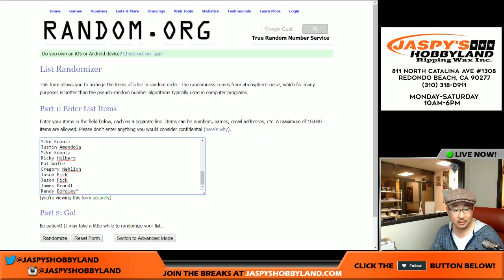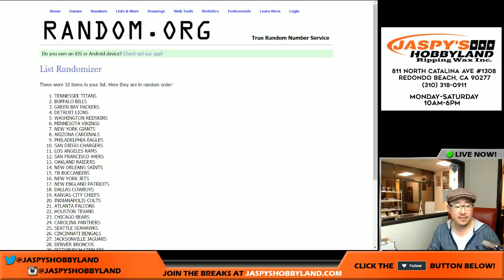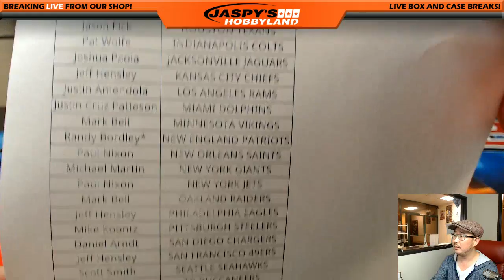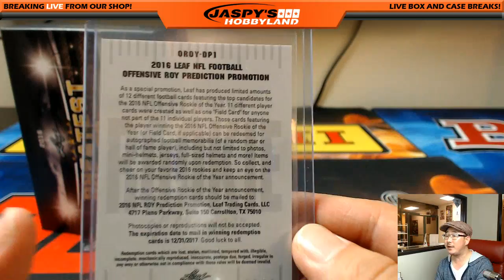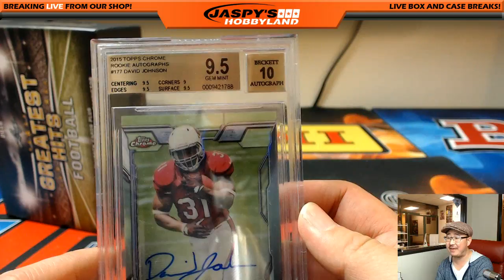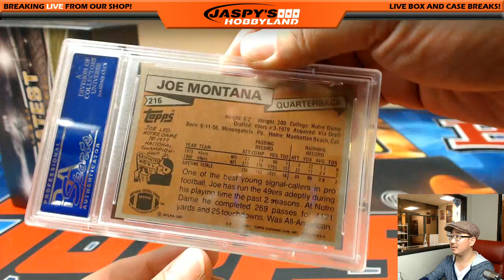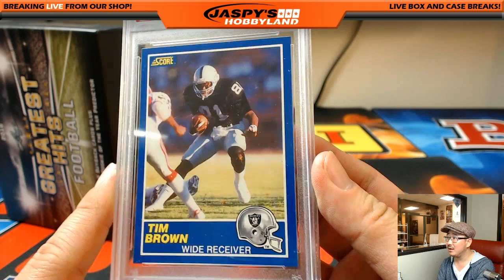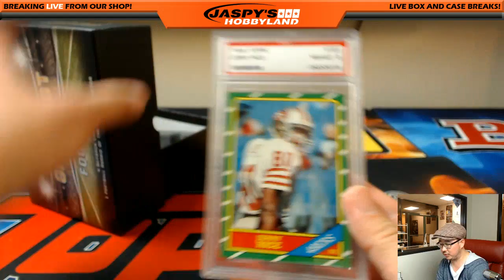03/15/17 [1Box RANDOM TEAM] #18 - 2016 Leaf Greatest Hits NFL Football